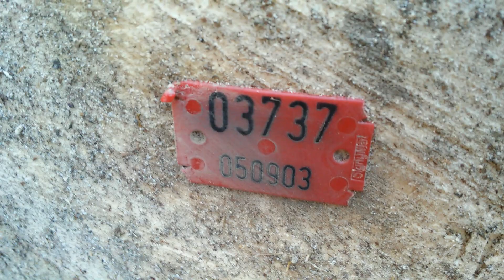Draństwo leśne. Odc.399.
Oddz. 441.c.ILE WARTE SĄ SŁOWA KŁAMCY? Po ukazaniu się mojego filmu w dniu 9 lutego  leśniczy tłumaczył się że bukowe gniazda w oddziale  441 c  wycieli pracujący tam ludzie bez jego wiedzy. Na  początku tego  filmu z dnia 27 stycznia  w  w czasie projekcji pierwszej minuty 0,43-0,49  po lewej stronie ekranu  widać złożonego z drewna bukowego stracha a w prawo od niego w centrum ekranu  sporą powierzchnię po wyciętych bukach, podobnie jest w czasie 3,28-3,40.Pomiędzy filmem z dnia 27  stycznia a 9 lutego minęło  dwa tygodnie , wystarczająco dużo czasu by powiedzieć pracującym a lesie  ludziom by nie wycinali buka. Istnieją dwie możliwości  albo leśniczy przez dwa tygodnie nie był w miejscu  prowadzonej rębni , albo bukowe gniazda miały być wycięte a w zamiarze leśniczego przeszkodził mój film. Jestem w stanie  wskazać gdzie leśniczy wyciął bukowe podsadzenia by założyć tam gniazda na których nic nie rośnie.
W 13 -14 minucie widać  dwa mniejsze gniazda bukowe, wycięte po kilku dniach. Gniazda bukowe nie były w żaden sposób oznaczone  i dla wyrabiających drewno mieszkańców niczym nie różniły się od rosnących w dolnym piętrze grabów, nikt też nie mówił im że to buk i mają go oszczędzić. Prowadzący dochodzenie  inżynier nadzoru nie raczył spytać mnie jako być może jedynego świadka w obawie  że prawda  wyjdzie do wierzchu , podobnie postąpiono w przypadku dochodzenia  z tartaczną osiką widoczną w końcowej fazie filmu a którą leśniczy zmierzył , odebrał i zaprzychodował po raz drugi zdejmując i niszcząc umieszczony na niej uprzednio numer. Tak w obu tych przypadkach jak i  w temacie dęba z oddziału 408 którego ilość  topniała z każ dym tygodniem  w trakcie dochodzenia pominięto moją osobę jako świadka pomimo faktu że o całym zdarzeniu dowiedziano się z moich filmów.
WE WSZYSTKICH PRZYPADKACH WIDAĆ PROFESIONALIZM  TAK STRAŻY LEŚNEJ JAK I INŻYNIERA NADZORU W  ZACIERANIU ŚLADÓW. POZOSTAJE  POGRATULOWAĆ  FACHOWOŚCI. To się nazywa współudział a zrywanie numery z drewna i nabicie innego nazywa się przestępstwo.